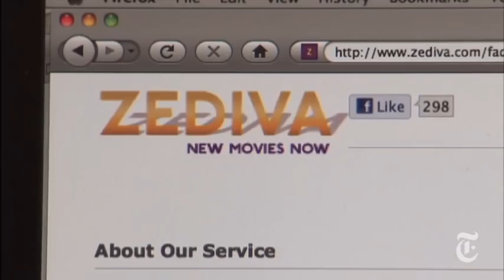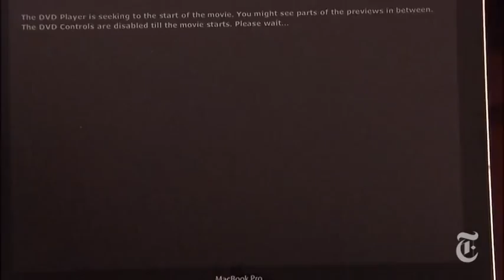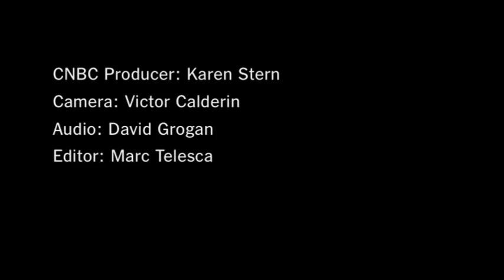Technology: Streaming Video Without the Wait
David Pogue reviews Zediva, a new service that offers streaming movies the same day they are released on DVD.

to embed this video.